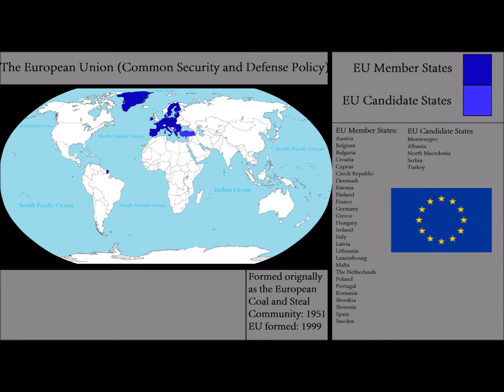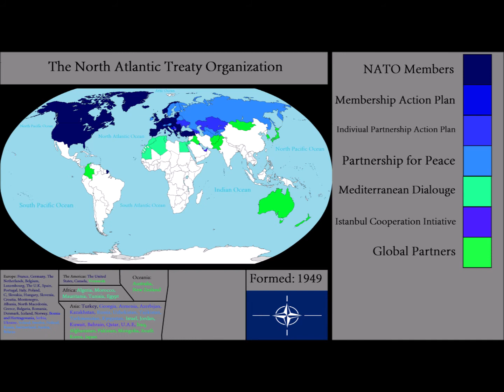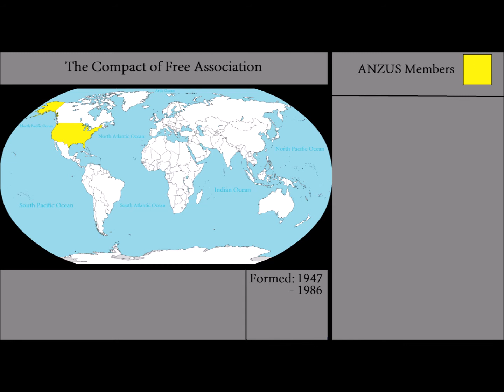Every Current Military Alliance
None of the colours in this video were supposed to be supportive or an insult to any group, nation, culture, person, etc
Music in the video: Hymn of the United Nations

ECOWAS 0:00
Axis of Resistance 0:06
TAKM 0:10
Peninsula Shield Force 0:15
Shanghai Cooperation 0:20
Sino-North Korean Alliance 0:25
ASEAN 0:29
Anglo-Portuguese Alliance 0.33
BALTRON 0:38
Anglo-Franco Alliance 0:44
Franco-German Brigade 0:48
EU 0:52
GUAM 0:57
NAADC 1:01
ANZAC: 1:06
Union of South American Nations 1:11
The Arab League 1:16
FPDSA 1:20
SAPCZ 1:25
Organization of American States 1:29
The Rio Pact 1:34
The Caribbean Community 1:39
Regional Security System 1:43
CSTO 1:49
Union State of Russia and Belarus 1:54
AOSPMS: 1:58
SIno-Russian Friendship Treaty 2:02
Russia-Syria-Iraq-Iran Coalition 2:07
Anglo-Israeli Alliance 2:12
NATO 2:17
Moroccan-American Friendship Treaty 2:21
Afghan-American Alliance 2:26
The US Israel Strategic Partnership 2:30
TMCSUSJ 2:35
The Pakistan-United States Military Relations 2:40
Mutual Defense Treaty of the United States and the Philipines 2:45
MDTBUSASK 2:49
Taiwan Relations Act 2:54
The Compact of Free Association 2:58
The Reciprocal Access Agreement 3:03
Five Eyes 3:08
Five Power Defense Agreements 3:12
Multinational Force and Observers 3:17
Non-NATO Allies of the United States 3:22
IAGPF 3:27
International Maritime Security Construct 3:31
The United Nations 3:36
CANZUK (Proposed Alliance) 3:41
Thank you for watching! 3:46